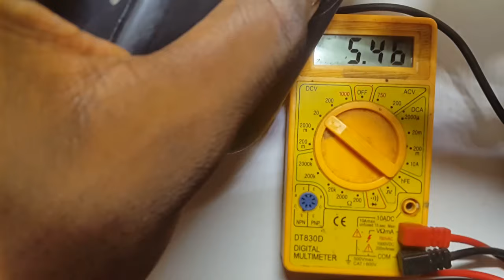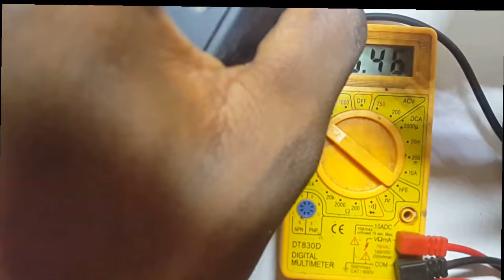HOW TO MAKE 5V 3A BUCK CONVERTER CIRCUIT|LM2576 Voltage Regulator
Hi guys, in today's video we are going to make a powerful and high efficiency buck converter circuit using LM2576 Voltage Regulator.